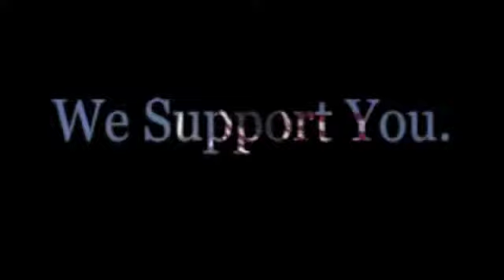Justin Clark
When it comes to selecting a specialist for you and your family's allergy or asthma concerns, you want exceptional credentials on your side. Dr. Clark is certified by the American Board of Allergy and Immunology. This means he has met and surpassed education, practice, examination and ethical standards of excellence.